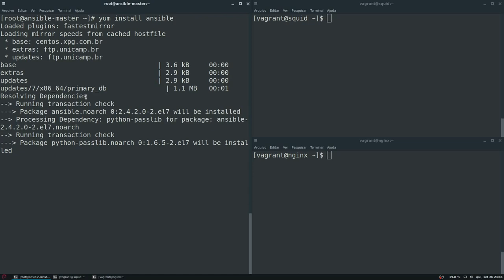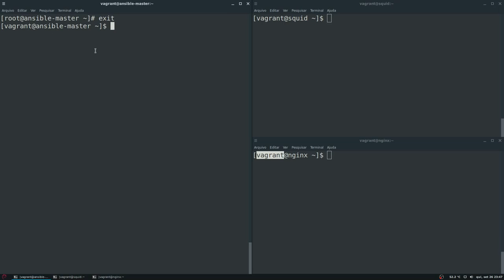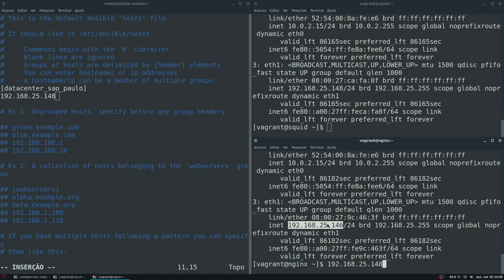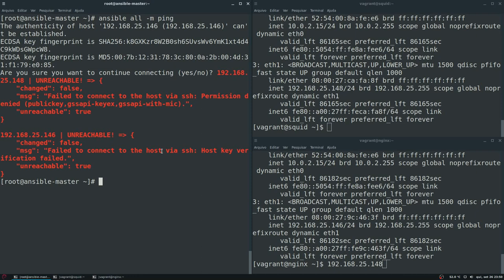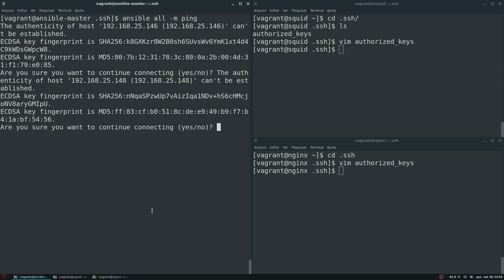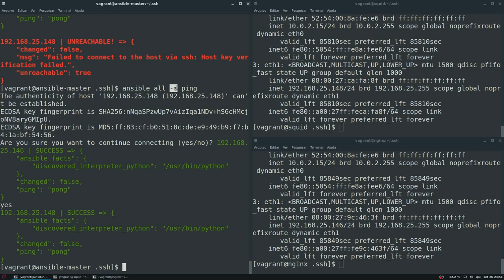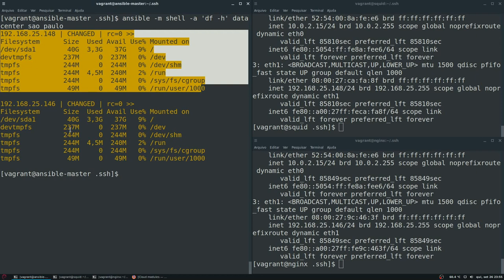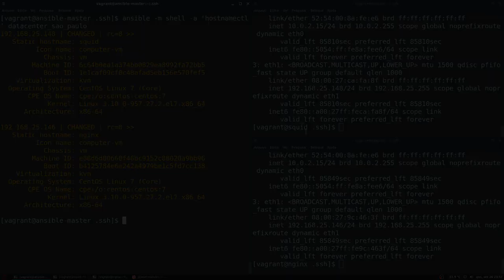SERVIDOR LINUX #10 - INTRODUÇÃO ao ANSIBLE COMPLETA | TEORIA & PRÁTICA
Um ferramenta que aparenta ser um tanto quanto complexa, mas você terá uma introdução ao Ansible completa e sem sombra de dúvidas vai entender como isso funciona.